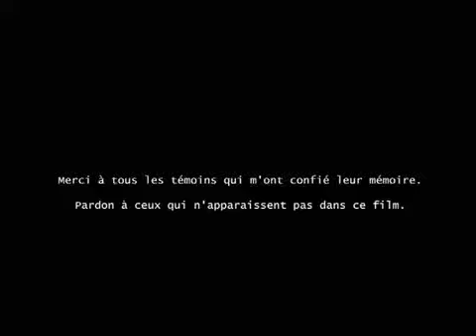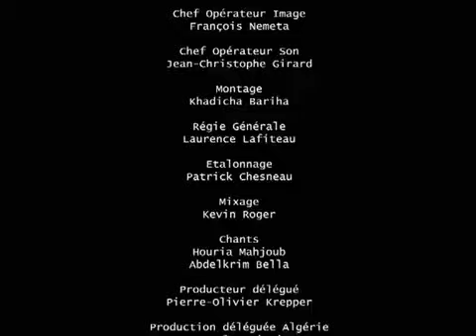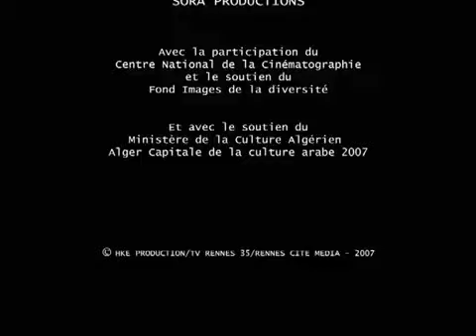mémoire du 8 mais 1945 Àllah yerham El chouhada Amin 🤲 🇩🇿 😭